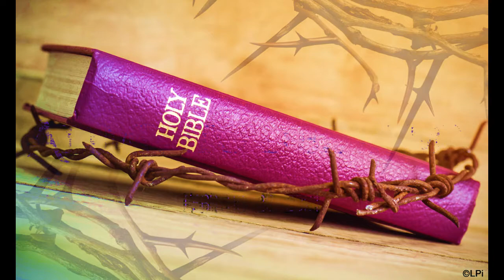Alimento Del Alma Dia 6